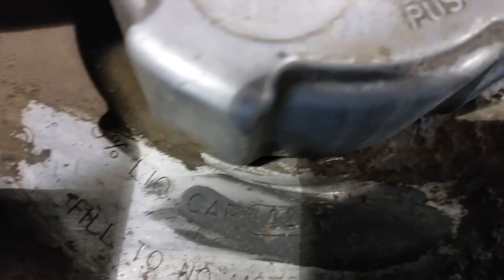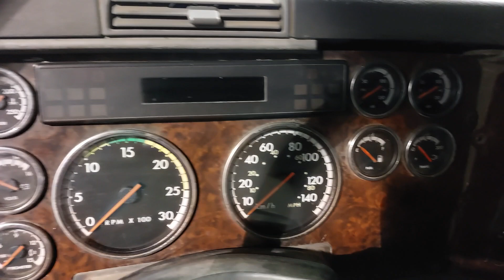53756 01 FREIGHTLINER CST112 2001 NOIR